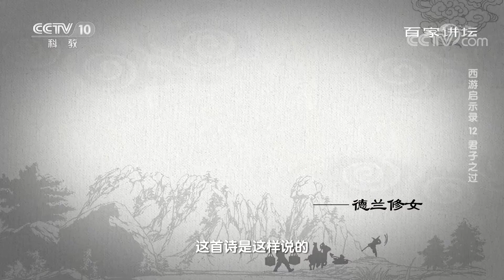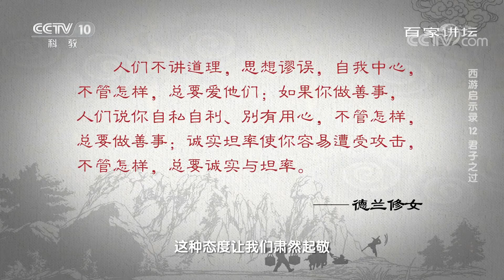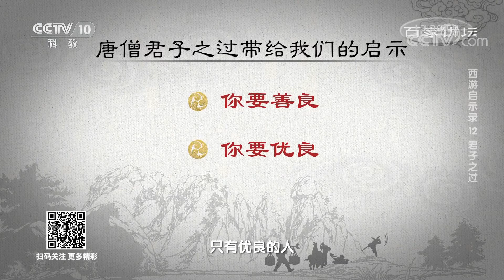如何做到真正的善良？不仅要有智慧还需要有能力！《百家讲坛》20210116